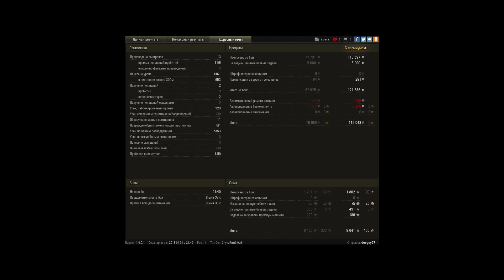насветил на ст)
лт не захотели, ну и дураки)